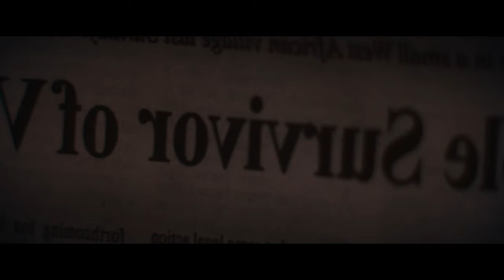Dieses 9-JÄHRIGE Mädchen Ist SCHLAUER Als Du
Stephanie - Das Böse in ihr (2017)
Der Film beginnt damit, dass Stephanie ganz allein in ihrem großen Haus ist, weil ihre Eltern sie verlassen haben. Sie schaut fern und versucht dann, Klavier zu spielen, aber es gelingt ihr nicht. Also fängt sie an, zufällige Tasten zu drücken. Dann beschließt Stephanie, einen Smoothie zu machen. Sie holt alles, was sie braucht, und versucht, es zu mixen, aber der Mixer funktioniert nicht. Sie ist traurig, gibt aber nicht auf. Stephanie klettert hoch, um an die Zitronenmarmelade zu gelangen, aber sie fällt herunter und zerbricht auf dem Boden. Sie gibt ihrem Stofftier die Schuld am Chaos. Sie gibt nicht auf und versucht, die Marmelade aufzuschaufeln, obwohl es gefährlich ist. Dann legt sie die Marmelade in den Mixer, aber es funktioniert immer noch nicht. Sie steckt ihre Hand hinein, um ihn in Gang zu setzen, und schließlich fängt er an zu mixen.